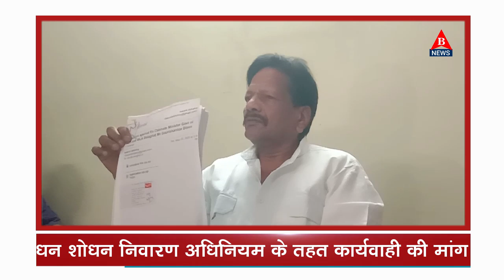जमीनें खरीदने में बेनाम संपत्ति का इस्तेमाल, पूर्व सांसद ने विधायक बिसेन के खिलाफ ईडी से की शिकायत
Report-  गौरीशंकर बिसेन के पास कहा से आयी बेनामी संपत्ति, कंकर मुंजारे ने की ईडी से शिकायत !